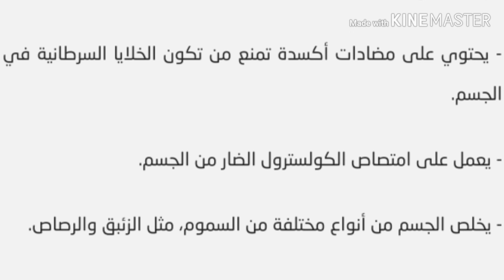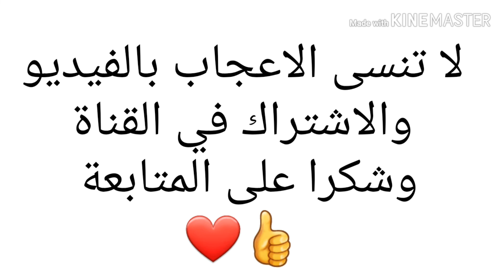طريقة عمل عصير البنجر والتفاح في ٣ دقائق بس ( لذيذ و مفيد )